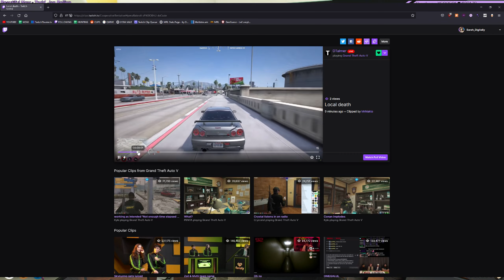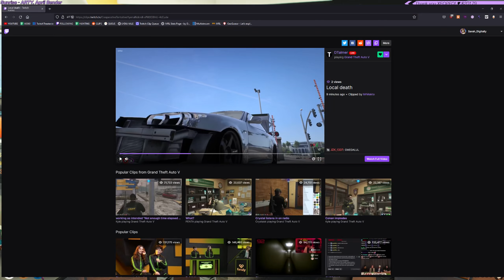Lilac // NoPixel WL // Prism // 😳😳😳😳😳😳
Streamed October 4th 2022 | NA Storm